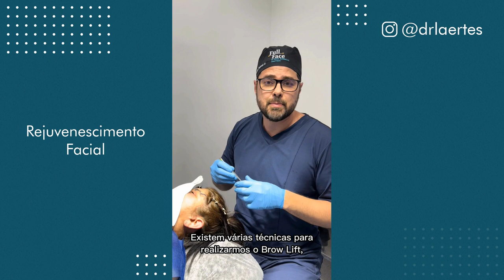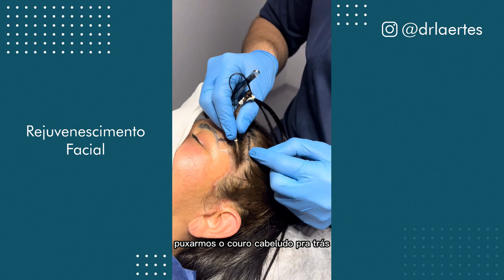LIFTING DE SOBRANCELHA OU BROWLIFT | DR. LAERTES THOMAZ JR.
Neste vídeo falo sobre uma técnica de lifting de sobrancelha ou browlift.

É a elevação da sobrancelha, em especial da cauda da sobrancelha que com com a idade sofre uma queda ou “ptose”.

É um procedimento que realizo na própria clínica, com anestesia local e sedação, ou no hospital com anestesia geral se realizarmos junto ao lifting facial e de pescoço. Excelência!